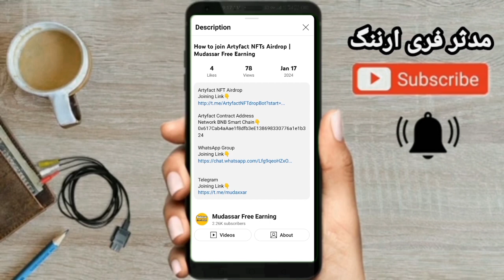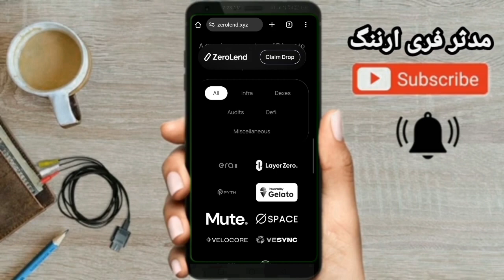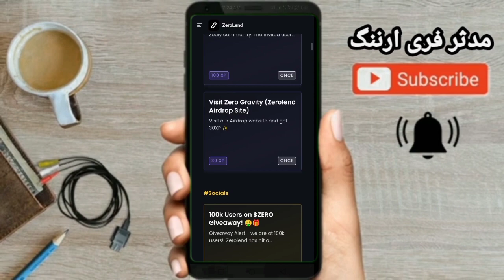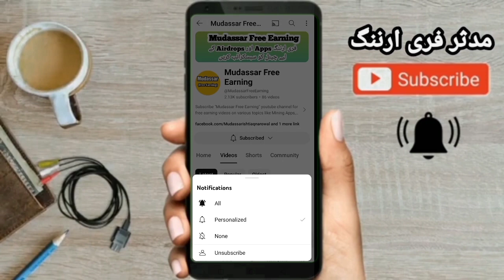ZeroLend Airdrop Latest Update | Mudassar Free Earning